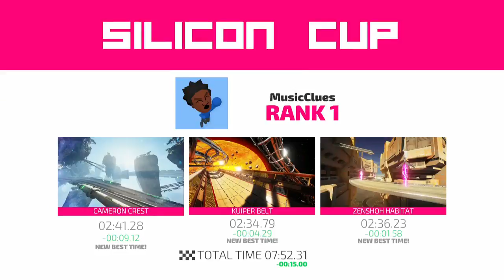Switch and Play: Year 1 Games: Fast RMX!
We're Gonna Be Making a Couple Other Stops to Non-AAA Games!

The First One is Fast RMX!